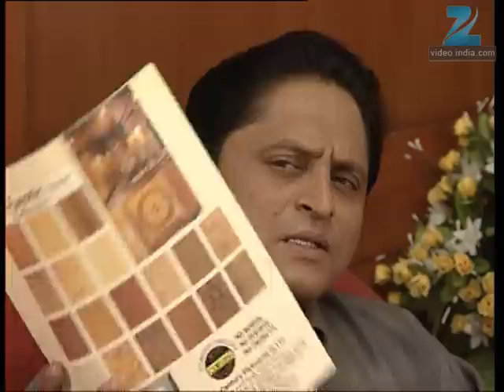Avantika - Marathi Serial - Full Episode - 504 - Sunil Barve, Mrinal Dev Kulkarni - Zee Tv